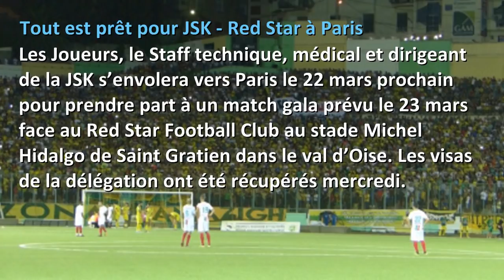JSK - Les dernières news: de la solidarité, des visa et Médéa le 16 mars ...